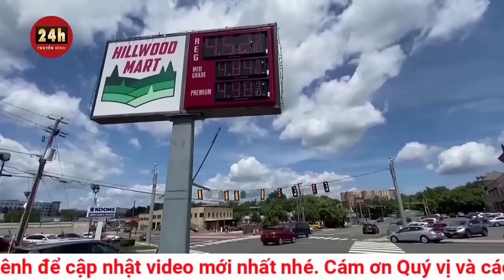Toàn cảnh thời sự quốc tế tối 4/10:Mỹ đối mặt nguy cơ Quốc hội'treo'sau khi ông McCathy bị phế truất